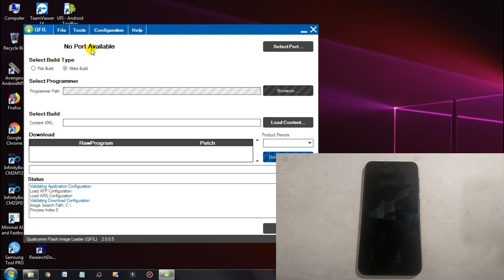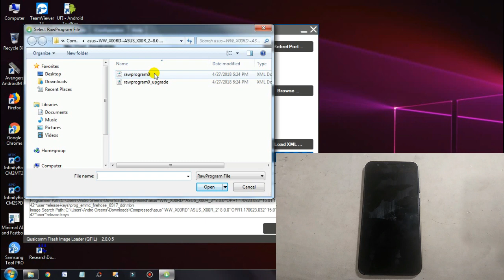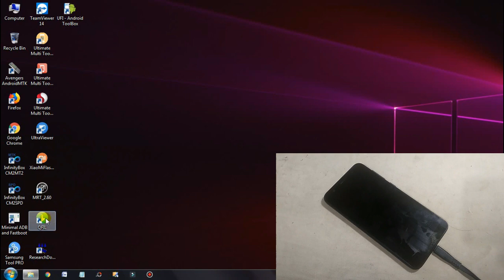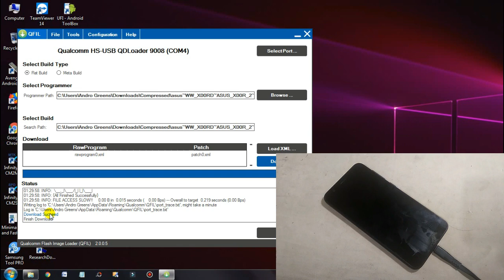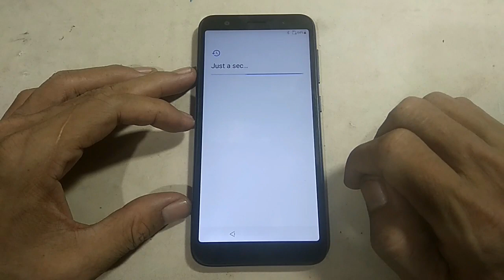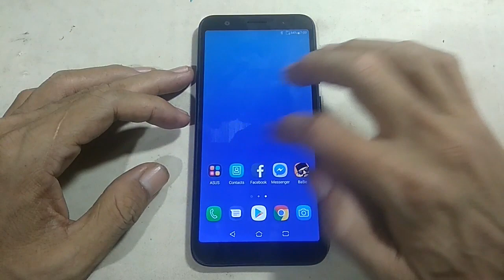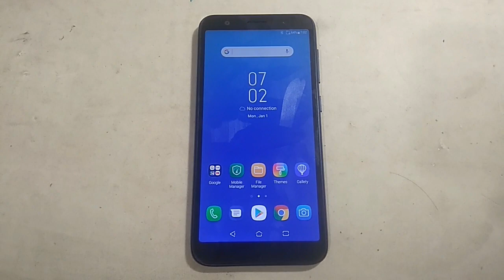SOLUSI UNBRICK ASUS ZENFONE LIVE L1 X00RD MODE 9008 VIA QFILL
PADA DEVICE ASUS MEMANG SANGAT SULIT SEKALI KITA PROSES ENTAH ITU BRICK ATAU USB LOGO ONLY,JADI SETIAP DEVICE MEMANG AKAN BERBEDA-BEDA HASILNYA, JADI KENAPA TIDAK KAMU COBA SAJA DENGAN CARA INI,KAMU BISA LIHAT FILENYA DI BAWAH INI